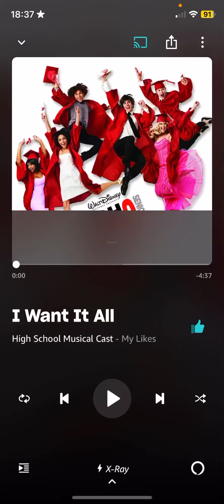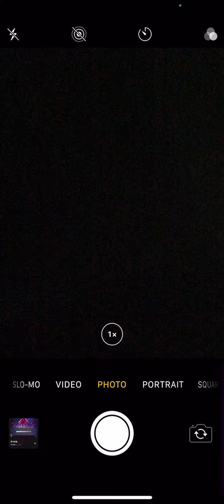idk what I did with the drums but this is bad